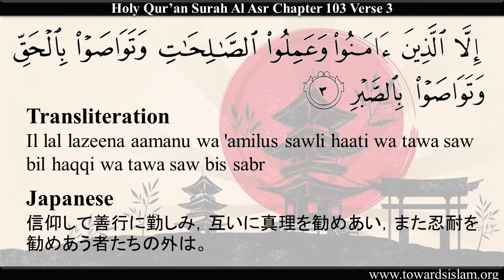Quran 103 : Surah Al Asr with Japanese Translation and Roman | Qari Sadaqat Ali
この章は、コーラン全体の要約と見なされます。

人類が失われていることを教えています。ある神を信じる人を除き、善行を行い、真実と忍耐を他の人に思い出させます。